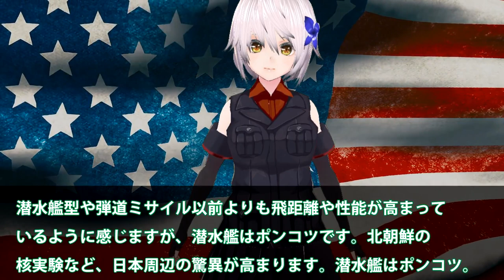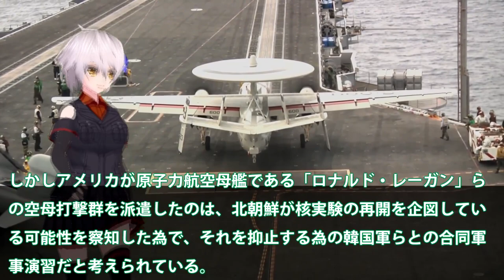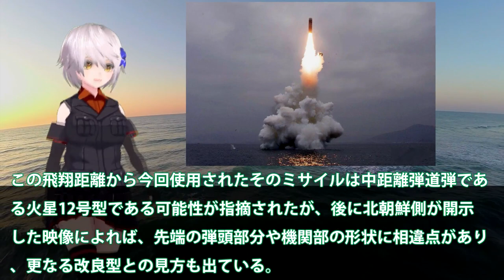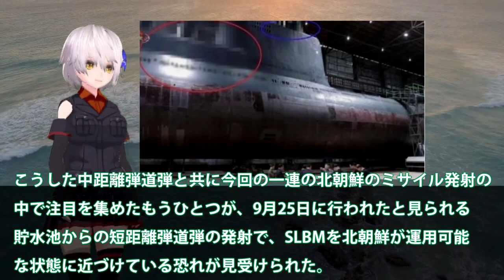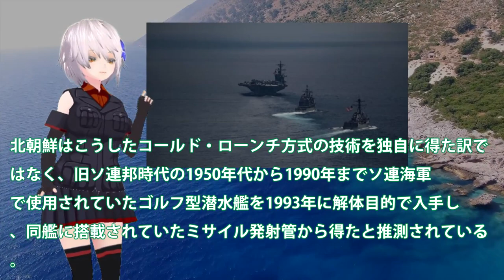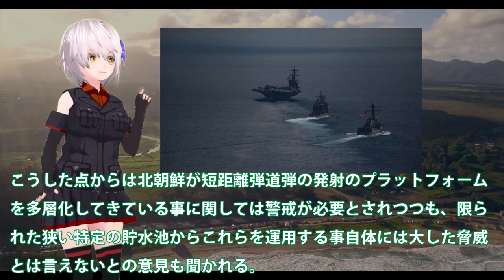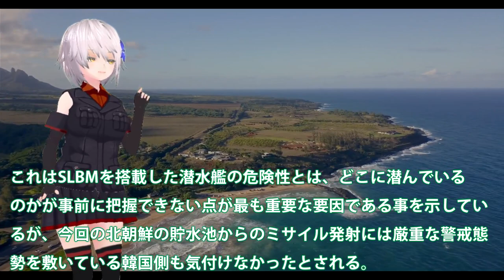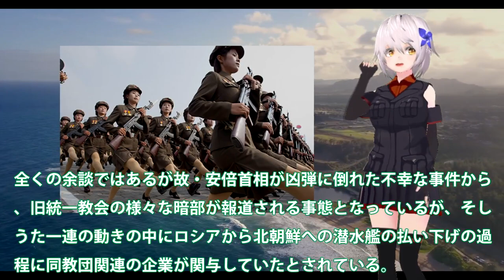北またまた巡航ミサイル2発発射か！潜水艦型発射型にも日本海EEZ内に落下？米ついに動き出す米空母グアムを懸念・・・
北朝鮮が弾道ミサイルを今年連発で日本海に打ち込んでいます。
潜水艦発射型ミサイルの実験も行い、米韓で緊張が高まってい
ます。今回は、北朝鮮の弾道ミサイルや巡航ミサイルを詳しく
見ていきますね。

潜水艦型や弾道ミサイル以前よりも飛距離や性能が高まって
いるように感じますが、潜水艦はポンコツです。北朝鮮の
核実験など、日本周辺の驚異が高まります。潜水艦はポンコツ。

関連動画
『ロシアが３日前に“対テロ会議”？／北朝鮮に旧統一教会信者が潜水艦を仲介』【10月12日（水）報道1930】
【独自】北朝鮮のミサイル軌道に米軍の原子力空母「ロナルド・レーガン」が航行｜TBS NEWS DIG

引用・転載「出典：海上自衛隊ホームページ」
引用・転載「出典：航空自衛隊ホームページ」
引用・転載「出典：陸上自衛隊ホームページ」

【速報】北朝鮮が弾道ミサイルのようなものを日本海側へ向けて発射　 すでに落下したとみられる｜TBS NEWS DIG
1週間で4回　北朝鮮が弾道ミサイル2発を発射(2022年10月1日)
北朝鮮弾道ミサイル2発発射　SLBM（潜水艦発射型弾道ミサイル）の可能性　日本のEEZ外に落下か　今年25回目のミサイル発射　岸田総理「挑発行動を注視」｜TBS NEWS DIG
【北朝鮮弾道ミサイル発射受け】アメリカ空母「ロナルド・レーガン」再び日本海へ